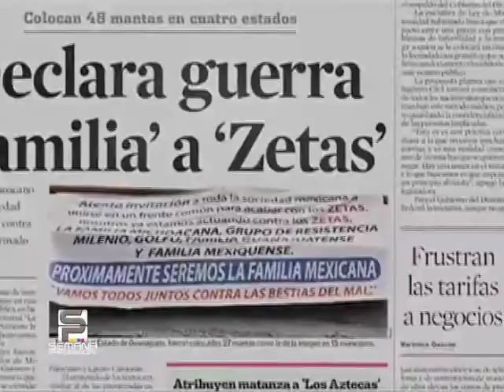Visita del Presidente Electo de México